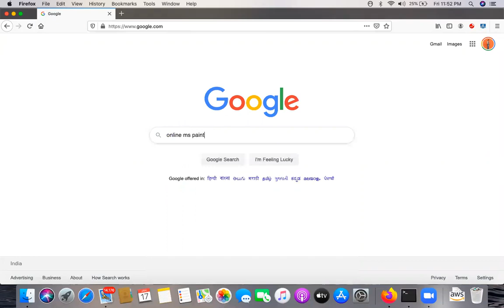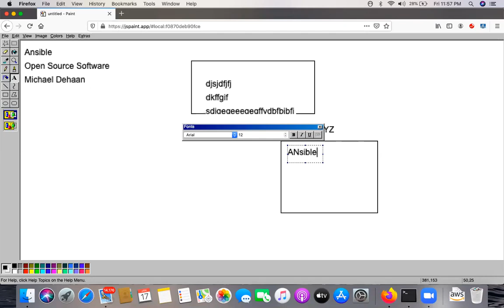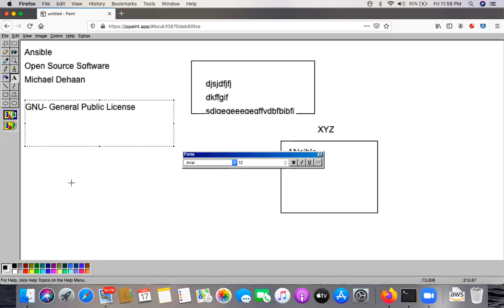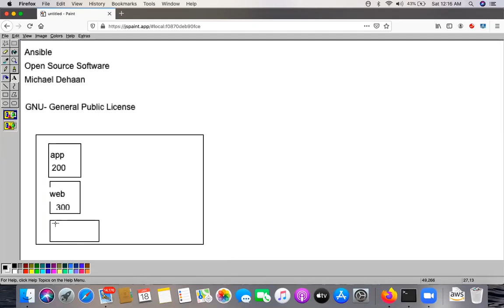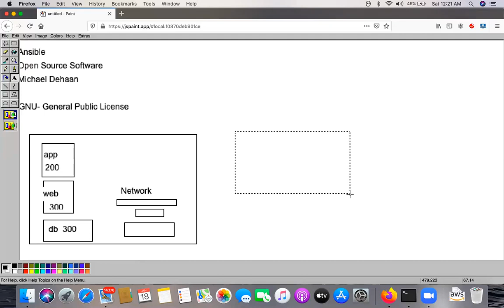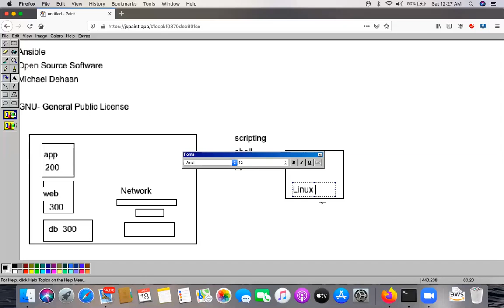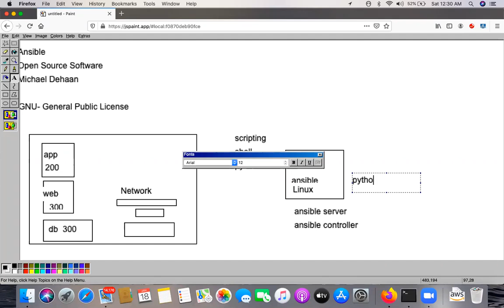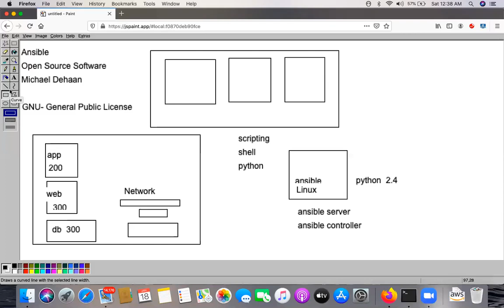What Is Ansible IN HINDI By Cloud Knowledge